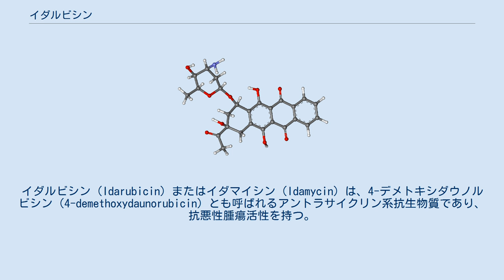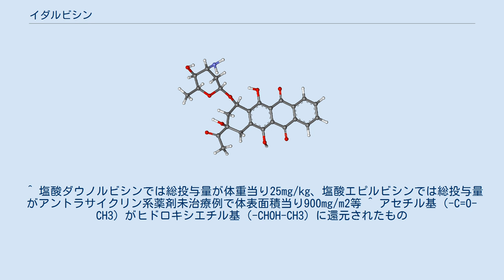イダルビシン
イダルビシン（Idarubicin）またはイダマイシン（Idamycin）は、4-デメトキシダウノルビシン（4-demethoxydaunorubicin）とも呼ばれるアントラサイクリン系抗生物質であり、抗悪性腫瘍活性を持つ。
分子の一部をDNAに挿入し、トポイソメラーゼIIを阻害することでDNA超らせん形成を阻止する。
ダウノルビシンの類縁体であるが、メトキシ基がないため脂溶性が高く、細胞内への取り込みが容易である。
 他のアントラサイクリン系薬剤と同様に、クロマチンからのヒストンの退避を誘導する。
 急性骨髄性白血病の一次治療として、シタラビンと併用される。
 急性リンパ性白血病や、慢性骨髄性白血病の急性転化の治療にも使用される。
 急性骨髄性白血病（慢性骨髄性白血病の急性転化を含む）［日本］ 以下の患者には禁忌である。
 重大な副作用は、下記の通りである。
 20％以上の患者に、食欲不振、悪心・嘔吐、下痢、脱毛、発熱が現われる。
 イダルビシンは静注後イダルビシノールに変化し、血中からは2相性で半減期6.40〜9.85hr（イダルビシノールは43.46〜51.01hr）で消失する。
消失速度定数は、t1/2α相：0.25±0.13hr、t1/2β相：9.4±3.4hr である。
 主に尿中へ排泄されるが、投与後7日間の総排泄量はイダルビシン2.04％、イダルビシノール11.53％で合計13.57％であった。
 DNAと結合した後、核酸ポリメラーゼ活性を阻害し、また、トポイソメラーゼII阻害によりDNA鎖を切断する。
 ^ 塩酸ダウノルビシンでは総投与量が体重当り25mg/kg、塩酸エピルビシンでは総投与量がアントラサイクリン系薬剤未治療例で体表面積当り900mg/m2等 ^ アセチル基（-C=O-CH3）がヒドロキシエチル基（-CHOH-CH3）に還元されたもの